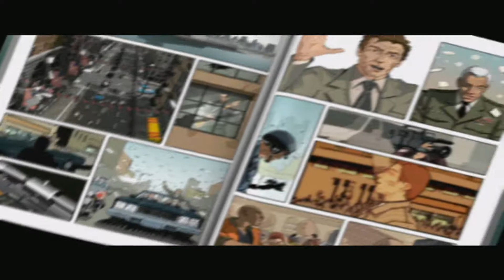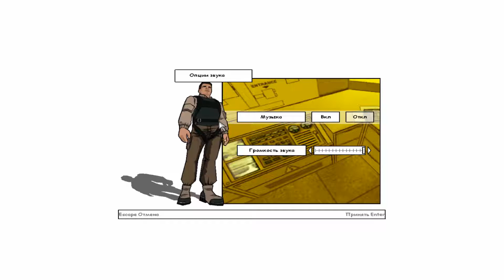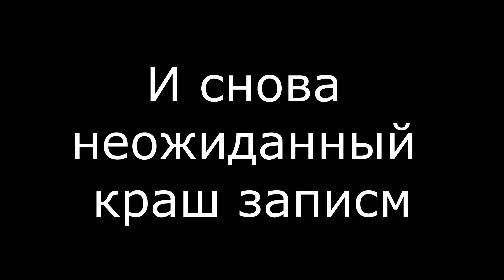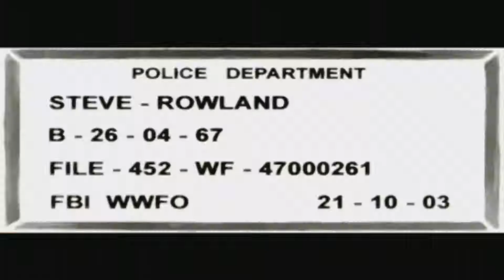XIII №1 Ну что ж поехали